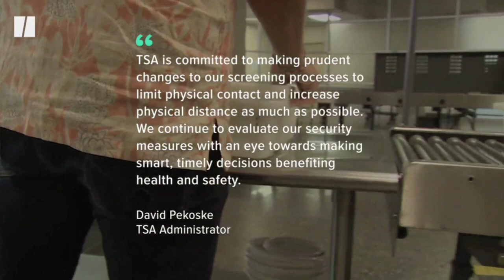Huff Post Future of Flying with TWU's John Samuelsen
6/15/20: TWU International President John Samuelsen discusses the future of flying in a continued Covid-19 pandemic with Huffington Post.